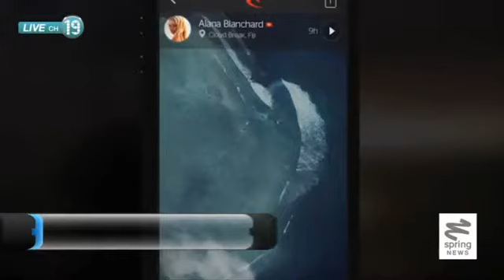ไฮไลท์ ไฮเทค 17/6/57 : เชื่อหรือไม่ ? สมาร์ทโฟนทำให้ยอดขายหมากฝรั่งลดลง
ติดตามตอนอื่นๆของรายการ "ไฮไลท์ ไฮเทค" ได้ที่

ไฮไลท์ ไฮเทค โดย เฟื่อนลดา สรานี ตอนที่ 37 เชื่อหรือไม่ ? สมาร์ทโฟนทำให้ยอดขายหมากฝรั่งลดลง, GPS Surf Tracking เครื่องหาตำแหน่งโต้คลื่นตัวแรกของโลก, Sainsburys Food Rescue รณรงค์การใช้ทรัพยากรอย่างคุ้มค่า แสดงสูตรอาหารที่ใช้วัตถุดิบที่เหลืออยู่ในตู้เย็นบ้านคุณ ให้เป็นเมนูอาหารนานาชนิด